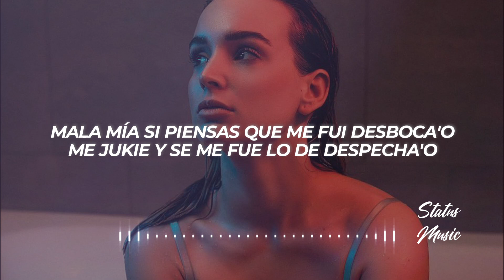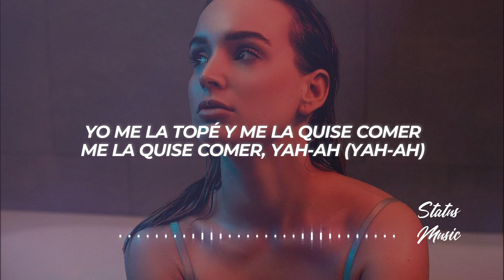J Álvarez, Brytiago - Luz Prendía (Reloaded) (Letra/Lyrics)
✖ Follow: @jalvarez & @BRYTIAGOTV

✖ Foto:
🎤[Letra de "Luz Prendia (Reloaded)"]

[Intro: Brytiago]
Brytiago, baby

[Pre-Coro: Brytiago & J Alvarez]
Una mamacita de esas que no se ven
de esas que no se ven ya (Ey, dime, J)
Yo me la topé y me la quise comer, me la quise comer ya
Y me la llevé en la nave pa' la luna
No era ROSALÍA, pero quería altura
Y en la cama no disimuló, todo me lo dio

[Coro: J Álvarez & Brytiago]
Me lo hizo encendía, con la luz prendía
Loca se venía cuando se desvestía

[Verso 1: Brytiago]
Contigo me voy afuegote
Esa chapa me dejo frizao
Sin mover el pivote
Por ti me voy detrás de los barrotes
Mami si tú quieres repetirlo dame un toque
Que estoy accesible, lo que hicimos es irreversible
Nuestro deseo es compatible
ya me sé tus horarios flexibles
Solo dime a qué hora te recojo
soy el que tus piernas desalojo
Te lambo y te viro con los ojos rojos
Dándote eso allá abajo te sonrojo

[Puente: Brytiago]
Mala mía si piensas que me fui desboca'o
Me jukie y se me fue lo de despecha'o
Si me llamas salgo directo como bala dispara'o
Porque la primera vez que la vi

[Verso 2: J Alvarez]
Hey!
Le bajé el pantysito que 'taba cool
Y le pillé un tattoo
con un corazón roto de la high school
La demonia, la besé to' y me supo a gloria
Y ahora competimos por la victoria
En el cuarto los dos sin nada
Ella encima de mí matando las ganas
El mundo es nuestro, Tony Montana
Te quedas conmigo este fin de semana, yeh-yeh

[Outro]
J Alvarez baby
La 65 pal mundo entero
Dj Unic, Brytiago baby
Cash Flow, On Top Of The World Music